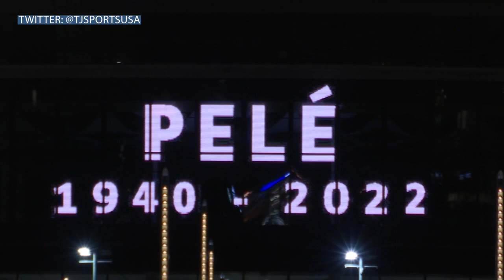WATCH: Wembley Stadium LIGHTS UP to HONOR the Legend Pelé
Wembley Stadium's arch was lit up in the colours of Brazil to honour the life of Pele.

The three-time World Cup winner passed away on Thursday aged 32.

The iconic photo of Pele with Bobby Moore at the 1970 World Cup was also displayed on giant screens.